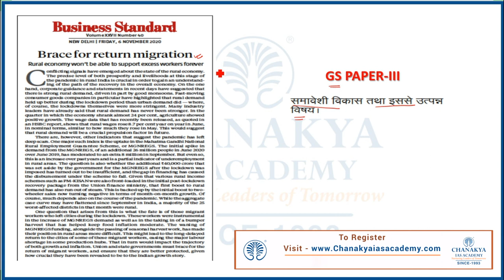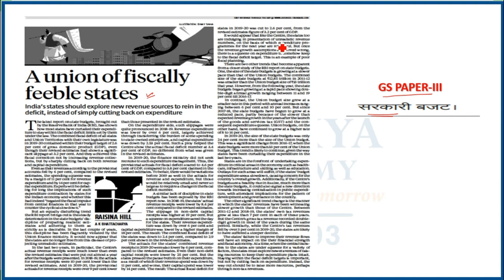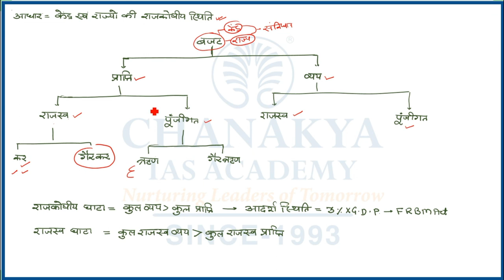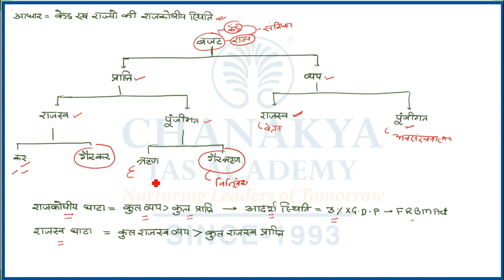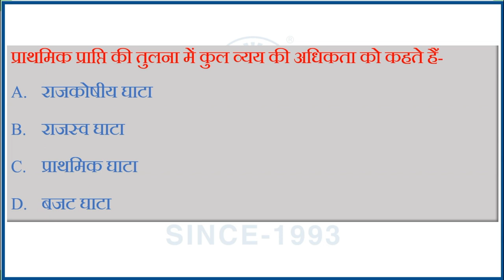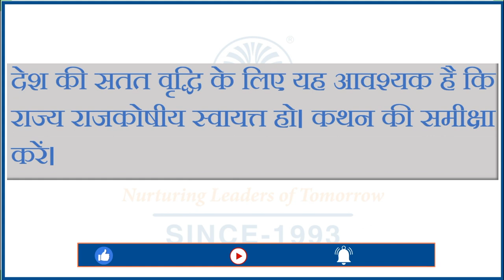संपादकीय विश्लेषण | Chanakya's Daily Editorial Analysis in Hindi | 06.11.2020